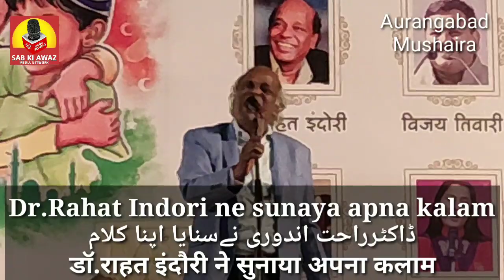Dr.Rahat Indori Ka Kalam ڈاکٹر راحت اندوری کا کلام डॉ.राहत इंदौरी का कलाम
Dr.Rahat Indori ne sunaya Aurangabad Mushaira main apna kalam#rahat indori#kisi k baap Ka Hindustan thodi hai#